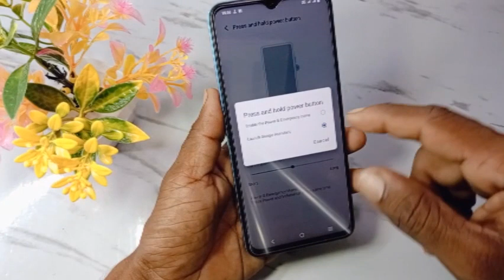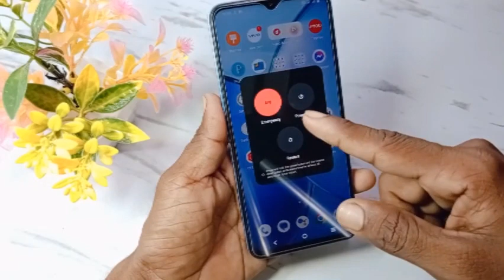vivo y17s button se switch off kaise kare | vivo y17s ko switch off kaise kare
doston aaj ke is video mein humne aapko bataya ki Vivo y17s mobile ko switch off kaise karte hain